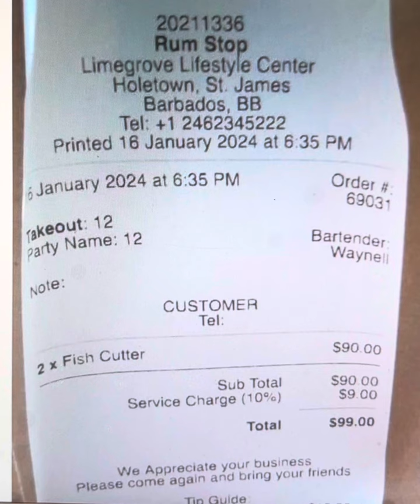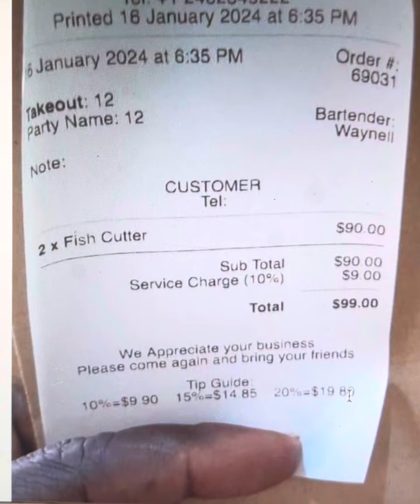Limegrove Lifestyle Centre, Barbados. What do they have in these fish cutters?